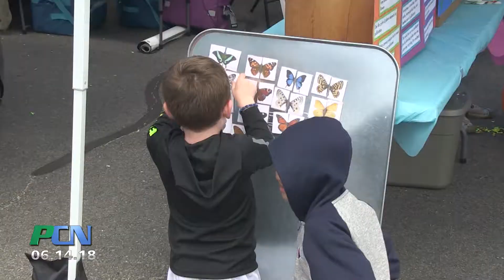Kingston Farmer’s Market Opening Weekend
One of the best things about the summer is fresh produce and outdoor markets. The town of Kingston recently launched its brand new Farmers Market in the Kingston Collection Parking lot. The opening day was a great success! PCN was there to bring you more.